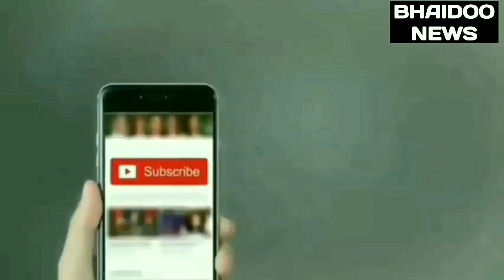||Pak media on india|| US company is coming to India to build manufacturing hub.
America की Company का India में आने पर ये Pakistani कैसे जल उठा। और अल्लाह से दुआ कर रहा है। की Company India न आये। जिस दिन company India आगई। उस दिन ये चिढ़ के मारा मर जायेगा।

BHAIDOO NEWS BHAIDOO NEWS BRINGS LATEST NEWS FROM INDIA AND WORLD ON BREAKING NEWS, TODAY NEWS HEADLINES, POLITICS, BUSINESS, TECHNOLOGY'S, BOLLYWOOD,ISRO